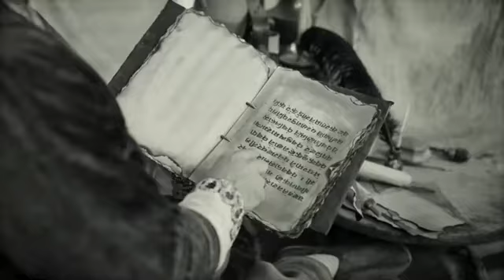Erşan kuneri - faqbady vur g.te kimene😅😅😅😅